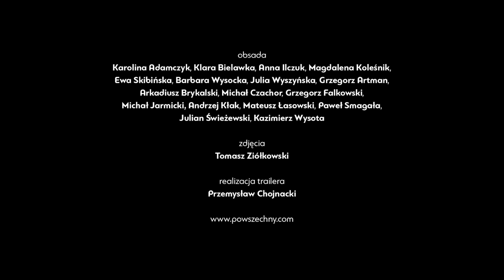CHŁOPI | Teatr Powszechny | trailer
CHŁOPI

wg Władysława Stanisława Reymonta

adaptacja, reżyseria: Krzysztof Garbaczewski
scenografia: Krzysztof Garbaczewski, Jan Strumiłło
kostiumy: Sławomir Blaszewski
wideo: Robert Mleczko
reżyseria światła: Bartosz Nalazek
muzyka: Jan Duszyński
opracowanie tekstów: Karolina Kapralska
asystent reżysera: Radosław Mirski
inspicjentka: Barbara Sadowska

ośrodek parateatralnych badań terenowych: Karolina Adamczyk, Grzegorz Artman, Klara Bielawka, Arkadiusz Brykalski, Michał Czachor, Grzegorz Falkowski, Anna Ilczuk,  Michał Jarmicki, Andrzej Kłak, Magdalena Koleśnik, Mateusz Łasowski, Ewa Skibińska, Paweł Smagała / Julian Świeżewski, Barbara Wysocka, Kazimierz Wysota, Julia Wyszyńska

realizacja trailera: Przemysław Chojnacki
zdjęcia: Tomasz Ziółkowski

premiera: 13 maja 2017, Teatr Powszechny w Warszawie